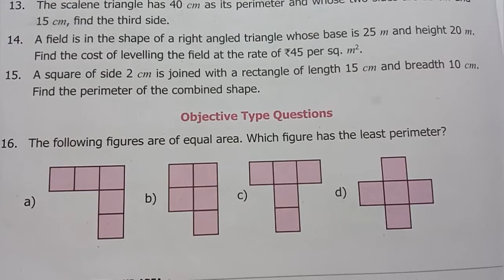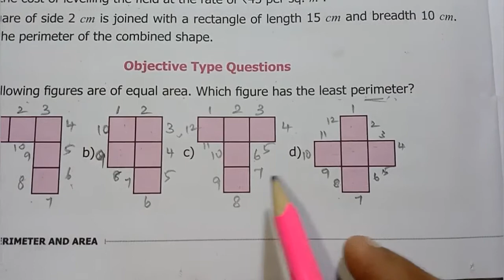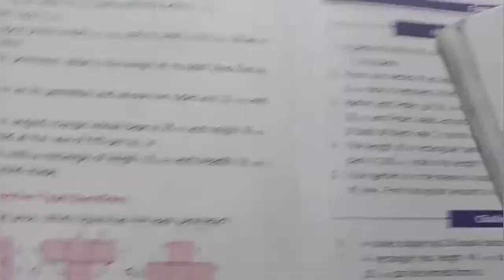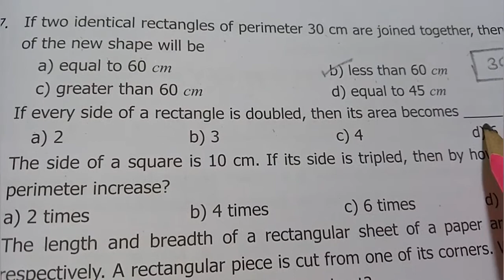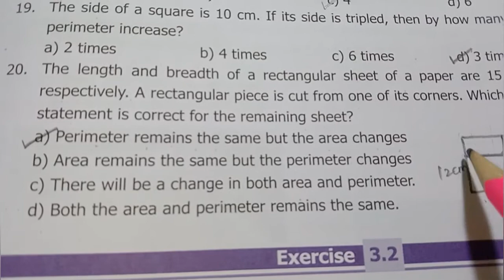6th Std - Term 3 | Maths - Chapter 3 | Exercise 3.1 - Sum 16 - 20